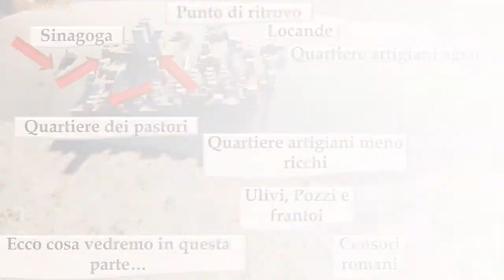Scoprendo Betlemme 3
Terza parte scopriamo insieme Betlemme in questa mia ipotetica ricostruzione 3d. Riviviamo la storia insieme!